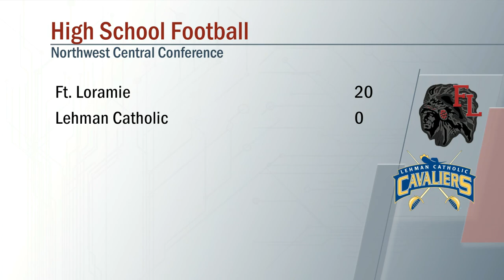Fort Loramie vs Lahman Catholic Football